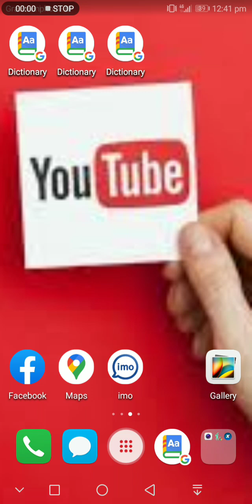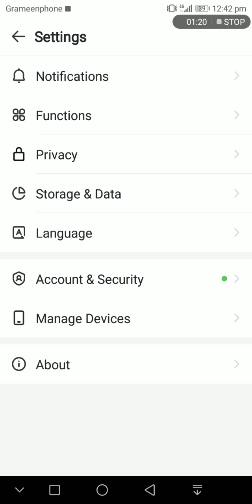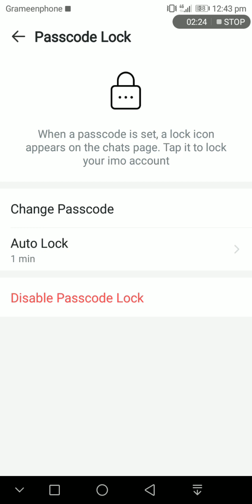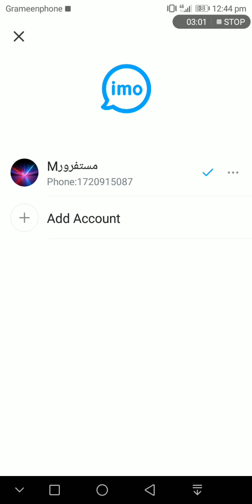😳2023"new video 📹 /👆ইমো তে "কিভাবে - পাচওয়াট সেট করবেন অটোমেটিক 😄💯